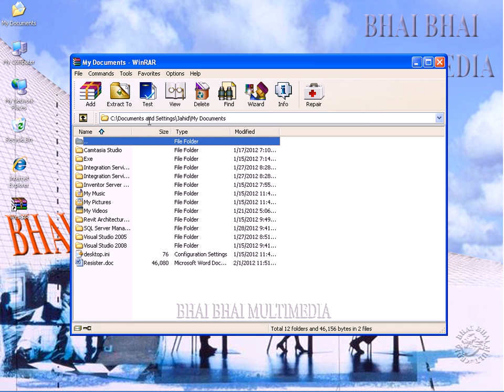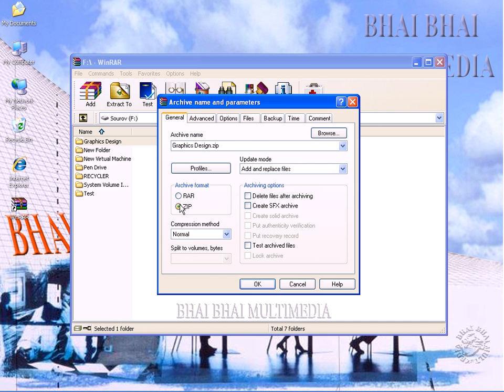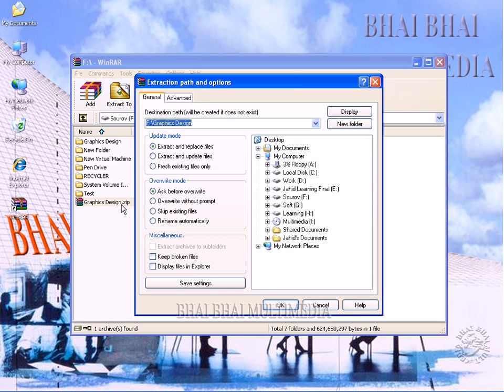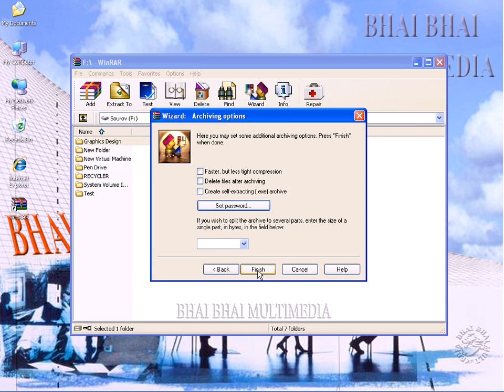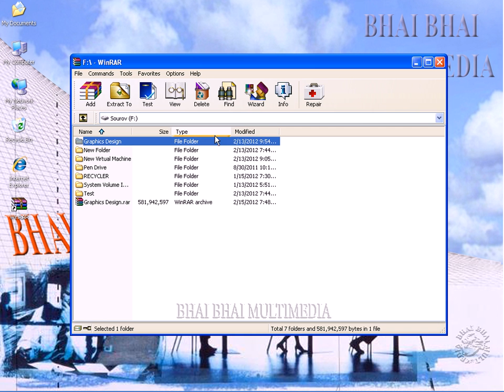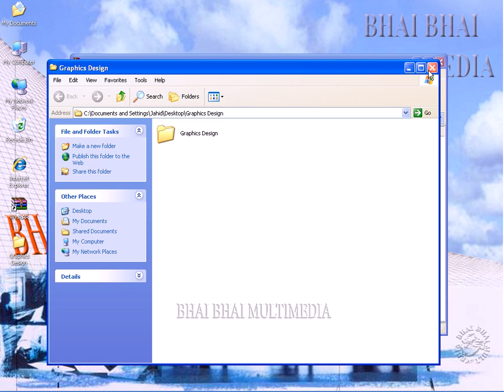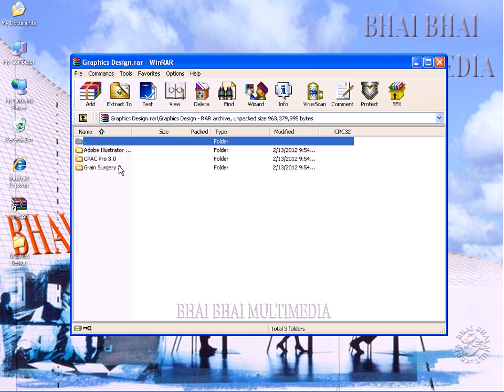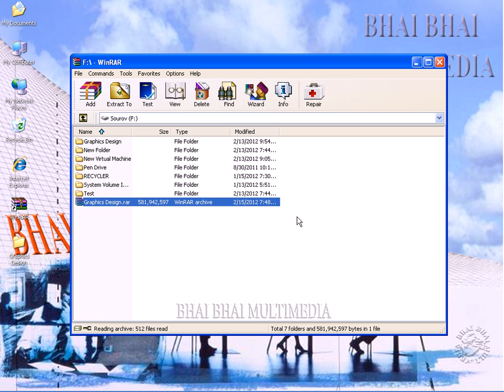bangla hardware and software tutorial WinRAR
Tutorial   WinRAR